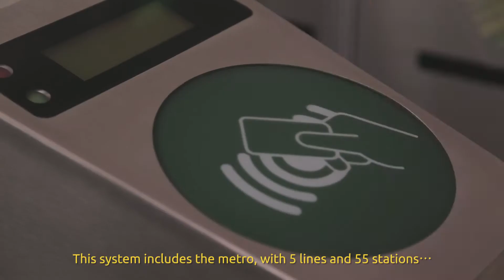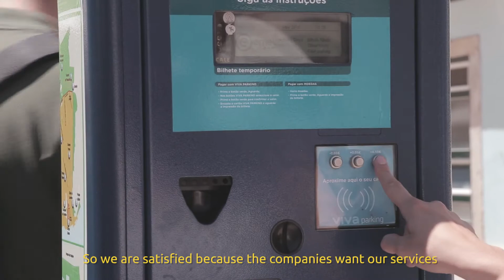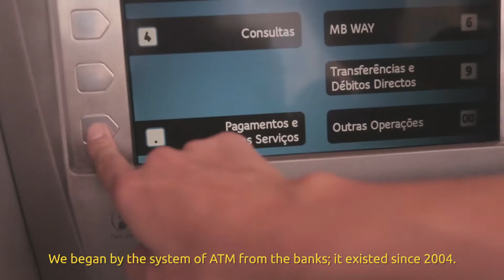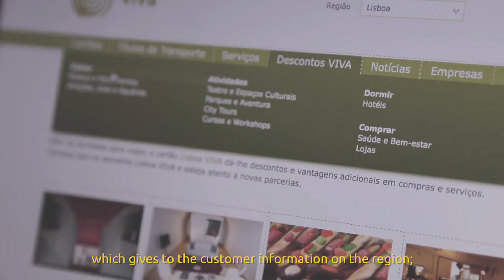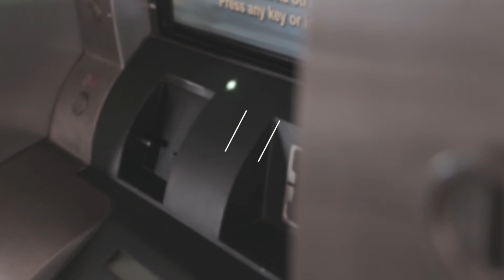Discover Lisbon VIVA System, the contactless and fully intermodal ticketing system, by OTLIS.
Maria Regina L. FERREIRA (Chairman of the Board of Directors, OTLIS) interviewed by Valentina Zajackowski from Calypso Networks Association